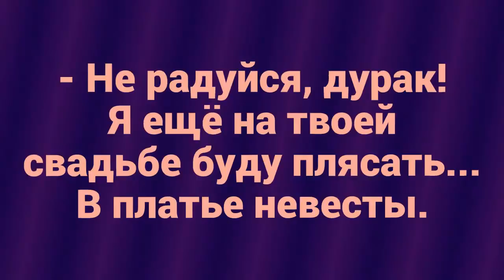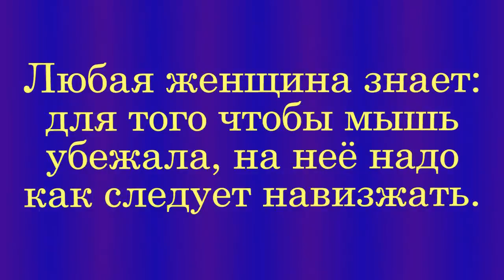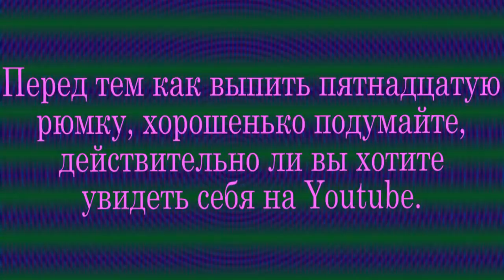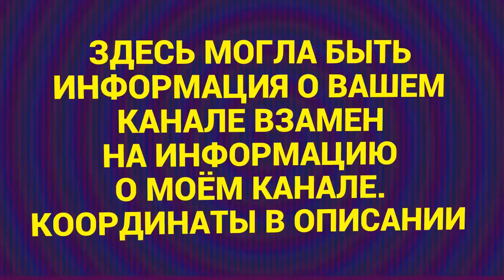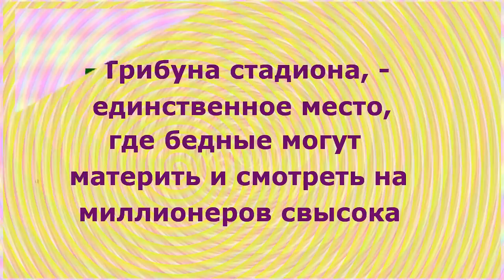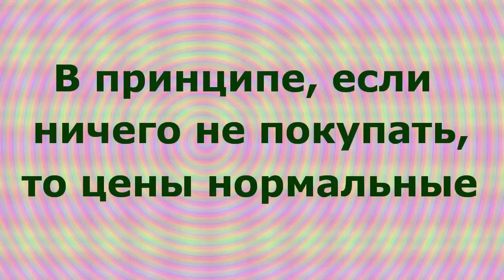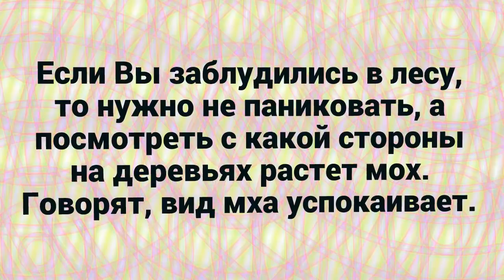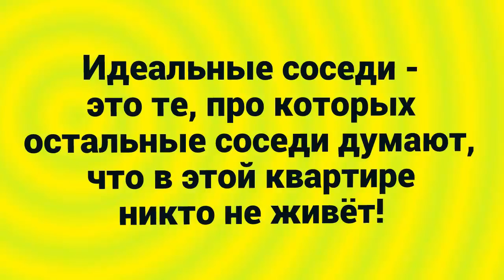Анекдоты из деревни 126 - 150 сборники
Анекдоты , юмор ,  вайны , приколы , пародии , смешные истории , скетчи  , частушки
Здравствуйте , товарищи. Спасибо за внимание. Для тех кто не смотрит короткие видео - Анекдоты из деревни 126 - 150 сборники.  Анекдоты из деревни 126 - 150 сборники   - это самодеятельность.     Продолжение следует.  Анекдоты из деревни 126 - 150 сборники   изготовлен на домашнем компьютере.    Высмеивается пьянство и другие нежелательные негативные ситуации.  Анекдоты из деревни 126 -150 сборники  продолжает традицию. Видеоанекдоты носят юмористический характер и не имеют цель никого оскорбить. Анекдоты из деревни 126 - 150 сборники  является повторением сборников анекдотов моего канала.   .  .  . Автор канала не является специалистом. Принимаю все советы и рекомендации.
1. Выведена новая порода собак для сисадминов — сервернар. Собака откликается исключительно на консольные команды с правами администратора.
2. У девочки Матрёны очень хорошо получался танец живота, это было не сложно, нужно было всего лишь прыгать.
3. Родители застукали ребенка за поеданием крысиного корма. Корм отобрали, рот прополоскали. Отец читает состав: — Пшеница, просо, горох, морковь,
картофель, витамины А, С, D, Е. Мать задумчиво: — Может, ему еще дать?
4. - Как тебе не стыдно? Ты говоришь своим друзьям, что ты женился на мне только потому, что я хорошая повариха. Хотя ты прекрасно знаешь, что я не умею
готовить даже яичницу. - Но, дорогая, должен же был я придумать хоть какую-то причину для брака.
5. - Ваш ребенок у нас…
- Каковы ваши требования?
- Приезжайте быстрее, идиоты! Садик скоро закрывается…
6. Хожу по квартире ищу чистые носки, чувствую себя грибником... Где они водятся? Как они выглядят? Какие можно собирать, а какие нет?
7. — Ты чего весь в синяках? — Да вот, бумеранг нашел, от него и синяки! — Да выкинь ты его ! — На, блин, сам его выкинь!
8. Она влюбилась в него, потому что он был строен и молчалив... А он просто не мог говорить и втягивать живот одновременно...
9. - А мне-то мой говорит:
"Че ты такая худая? Иди-ка торт съешь".
- А твой - это кто?
- Ну, этот... внутренний голос.
10. Едет на коне Илья Муромец. Смотрит впереди на перепутье камень лежит, а на камне том надпись:
-Прямо пойдешь - деньги найдешь;
-Направо пойдешь - славу обретешь;
-Налево пойдешь - дома прибью.
Твоя Василиса.
11. Реклама: "Внимание! Специальная зубная паста Colgate для золотых зубов! Теперь ваши зубы желтее желтого!".
12. Урок ОБЖ. Учительница: – Важно знать правила безопасности, и как вести себя на природе. Вчера в лесу я увидела гадюку и она меня не укусила, а все потому
что… С задних парт: – Потому что они своих не трогают!
13. Канун Нового года. Гримерка. Старый седой актер в костюме зайчика сидит перед зеркалом, выводит черным гримом нос, смотрит на себя в зеркало, вздыхает и
говорит: - Ты хотел стать артистом - ты им стал.
14. Есть два типа людей, к которым можно обратиться в случае, если тебе плохо: одни тебе помогут, другие хотя бы позлорадствуют!